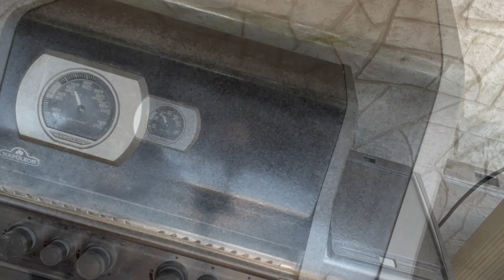Euer Urteil ist gefragt: illegal oder verboten gut - Koks auf der Currywurst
Man braucht nicht viel:
eine gute Wurst
ein gutes Ketchup
Koks

Er bringt 15% und ist für jede Bestellung (außer Alkohol) gültig. Habe grade im Shop nachgeschaut, ab 20,00 € Versandkostenfrei. Die Mischungen von denen gefallen mir sehr gut.

Hallo Grillfans!

Sascha